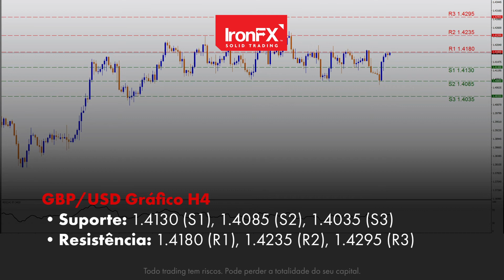WTI é negociado a US $ 70, mas reage a atualizações geopolíticas | 11/06/21 | PT